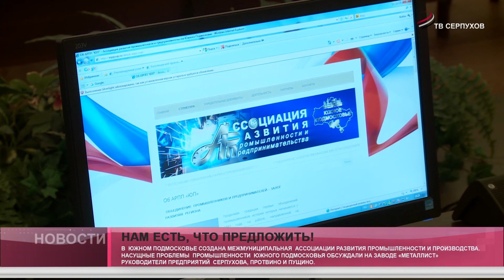Нам есть, что предложить!